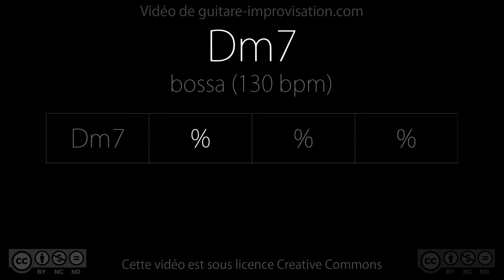Dm7 | Bossa (130 bpm) - Backing Track ♪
GUITAR BOOKS ↓↓↓
♪ The Only Guitar Book You'll Ever Need: (English Edition)
♪ Guitar Book for Adult Beginners
Métodos de como aprender tocar guitarra ↓↓↓
♪ Como Tocar Guitarra Passo a Passo (+ DVD-ROM)
♪ Guitarra sem frustração